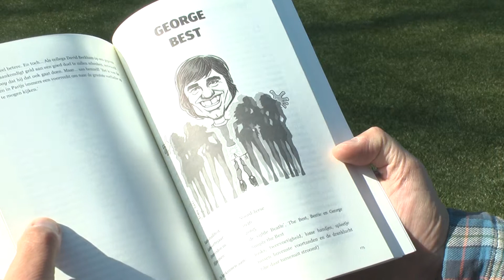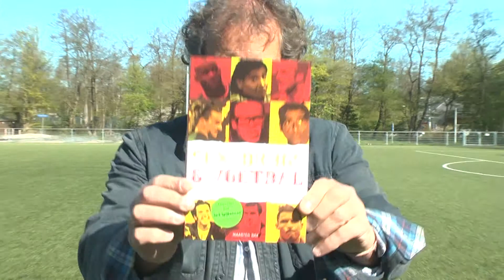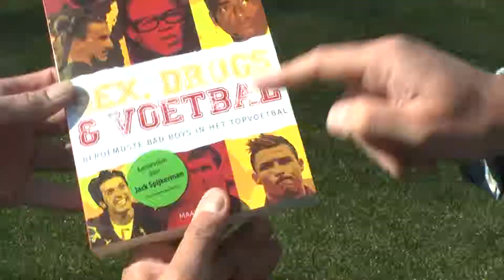Amstelvener Maarten Bax schrijft 'Sex, drugs en voetbal'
Voor het gros van de voetballers is het geen probleem, maar voor een aantal blijft het moeilijk om "de weelde van aandacht en bekendheid te kunnen dragen". Kluivert, George Best en Gascoigne, het zijn bekende namen in de voetbalwereld die er ook last van hebben gehad. Dit en meer is te lezen in het nieuwe boek van Amstelvener Maarten Bax: Sex, Drugs en Voetbal dat deze week is verschenen.